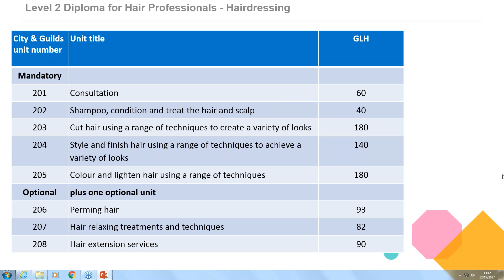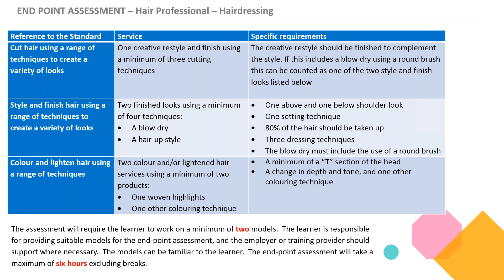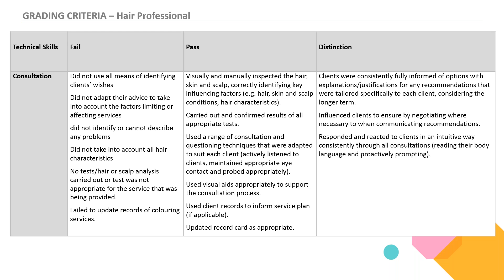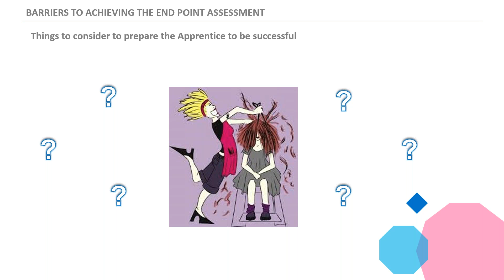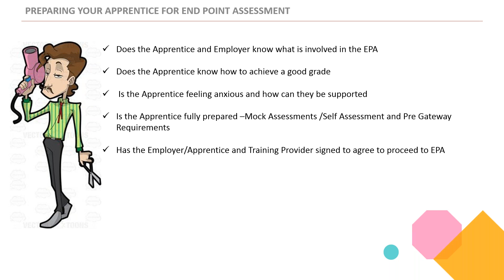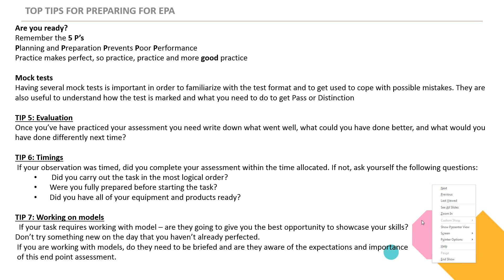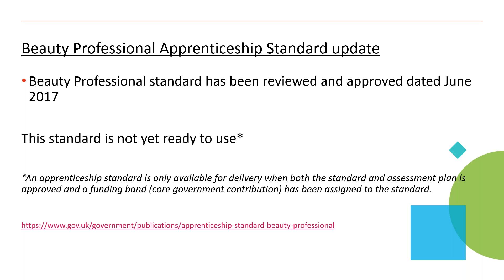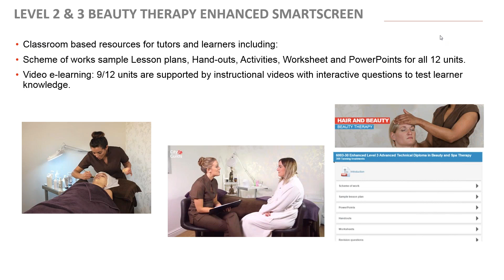City & Guilds Webinar Hair & Beauty Apprenticeship standards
City & Guilds webinar to support with the preparation for End point assessment for the new Hair & Beauty Apprenticeships (ENGLAND), covering:

• Level 2 Beauty Professional standard
• Preparing apprentices for EPA
• Grading criteria